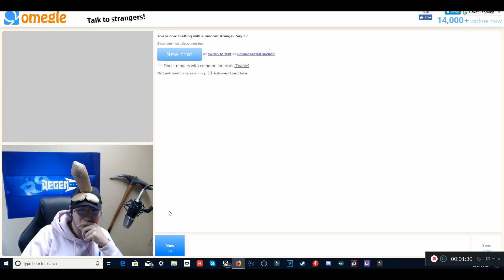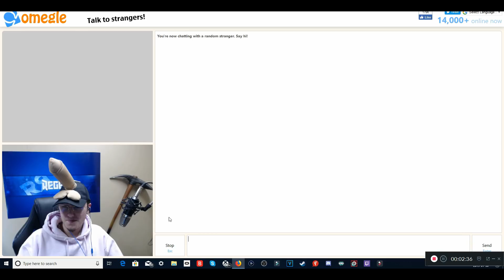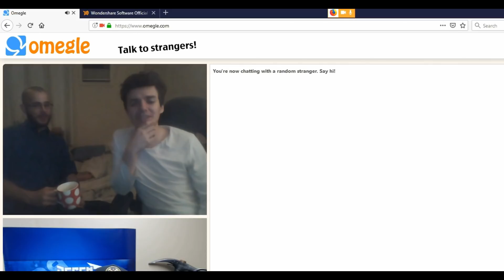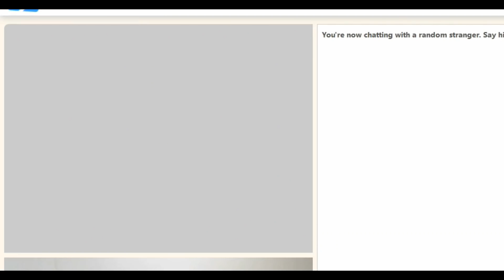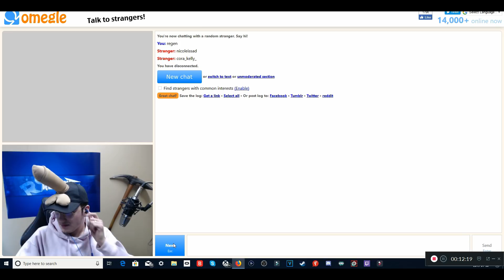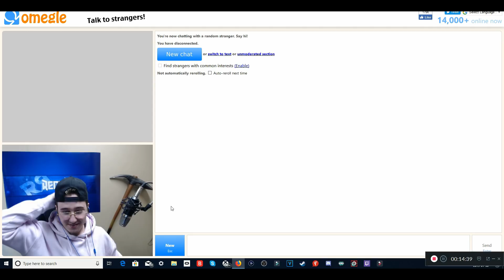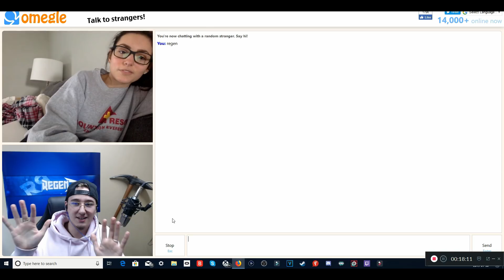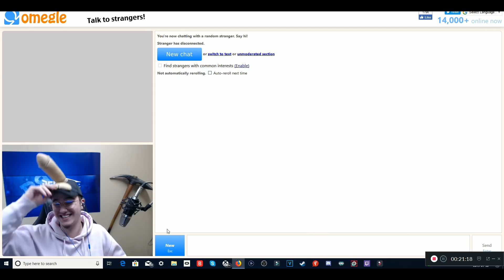Fitting in on Omegle #1 (18+)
Let me know if you guys want more videos like this one!

❤Socials❤
👻 SNAPCHAT ➔ Flustunner

▷ADD ME ON XBOX: YT Regen

USE “YT-REGEN” FOR Support a Creator on Fortnite AND SHOW ME SOME LOVE!!!